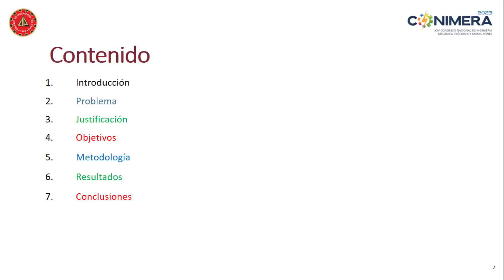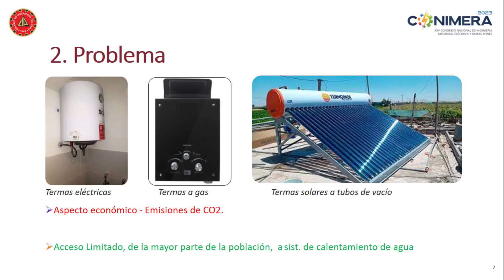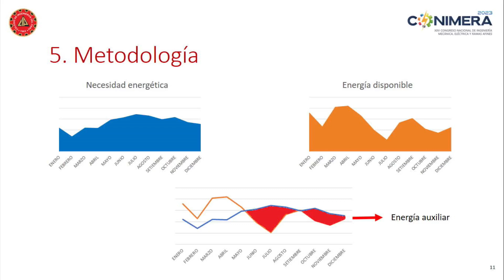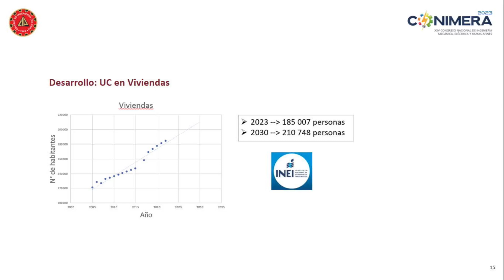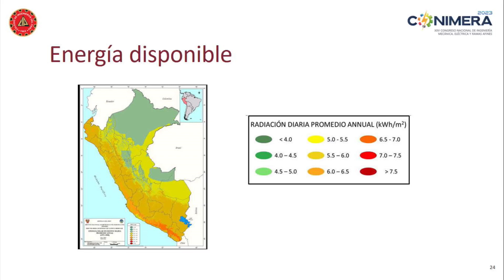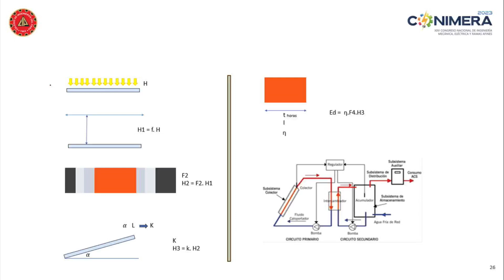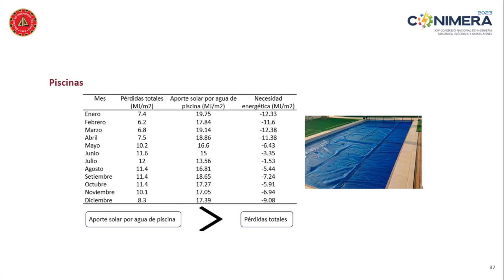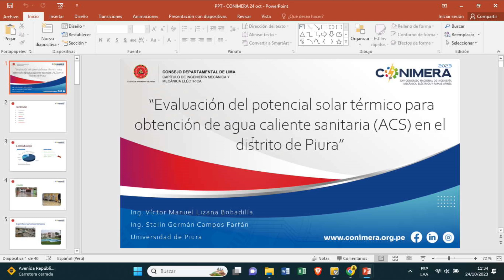Exposición de trabajos técnicos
XXV CONIMERA 2023 - Exposición de trabajos técnicos (Día 1 - sala 2)..